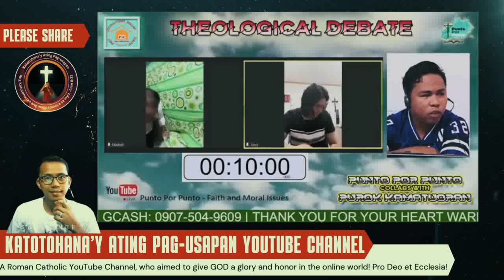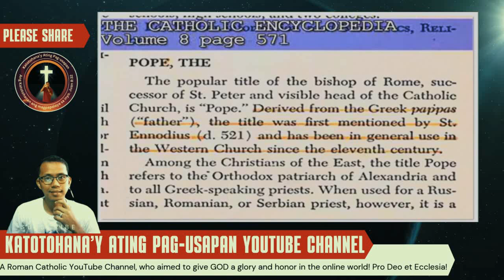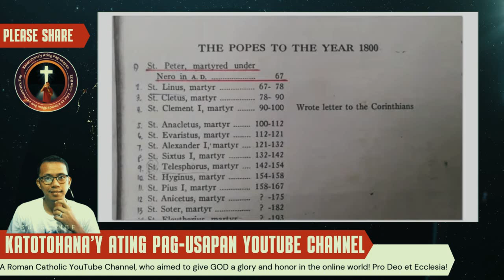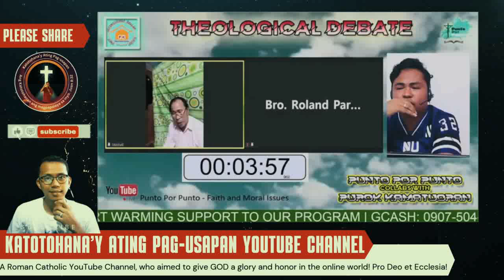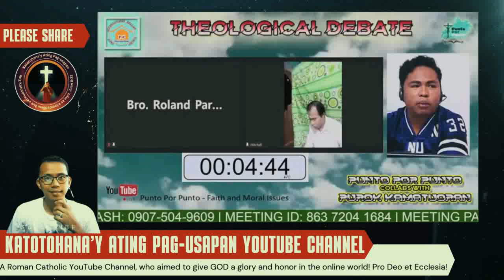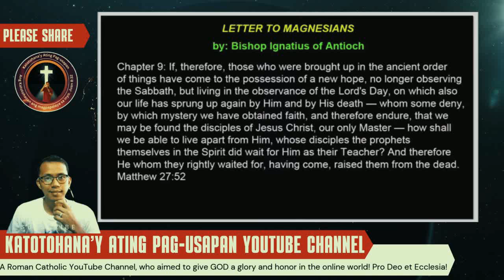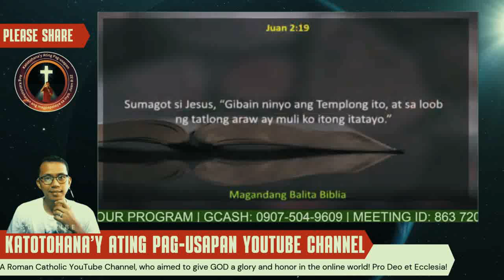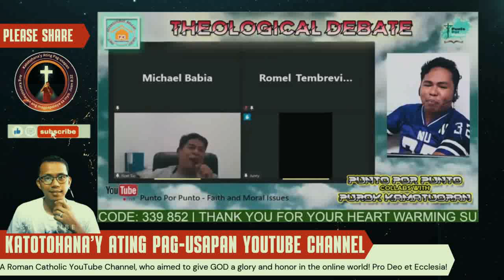🔥 Micthel Bendello (SDA) vs. JD Alado (Catholic) - Who Was the First Pope?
This video presents a compelling debate between Micthel Bendello (SDA) and JD Alado (Catholic) on the identity of the first Pope in Rome. They delve into historical and theological arguments, exploring the role of Pedro (Peter) and the establishment of the papacy. Join us as we examine the evidence and engage in a thought-provoking discussion on this crucial aspect of Christian history.

ONLINE DEBATE | Micthel bendello (SDA) vs. JD Alado (Catholic) | Si Pedro and Unang Pope sa Roma | First Pope | Catholicism | SDA | Christian History | Church History